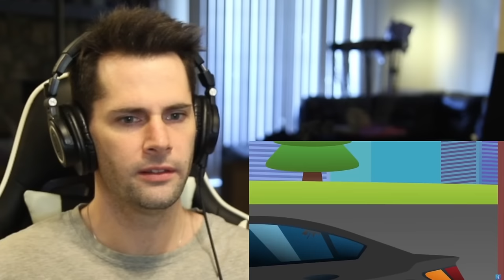American Reacts to Princess Diana's Death Explained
As an American I do not know the story of Princess Diana's death. Today I am very interested in learning about the circumstances of her tragic death and why it is so famous.